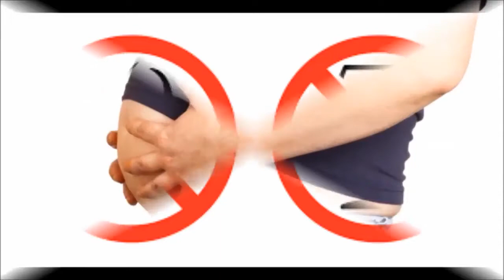ఈ సింపుల్ చిట్కాలతో గ్యాస్ ట్రబుల్ మటుమాయం Home Remedies For Gastric Problem Gas Trouble